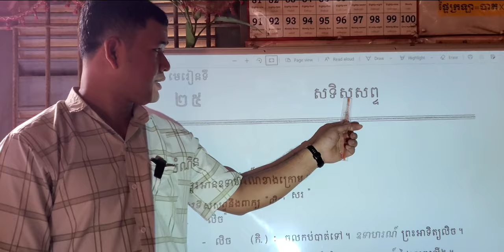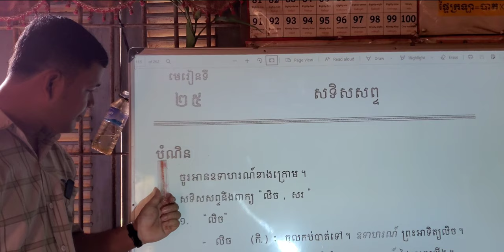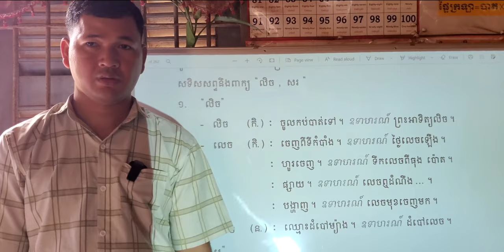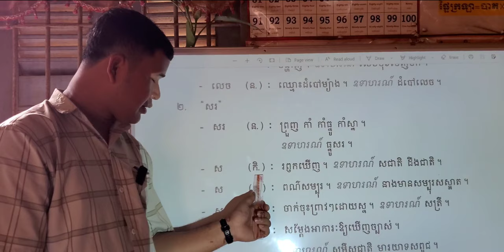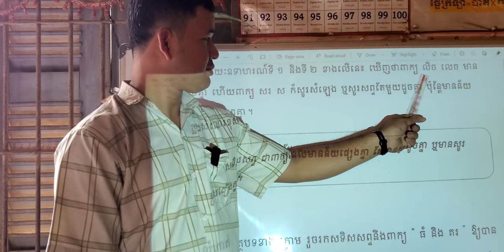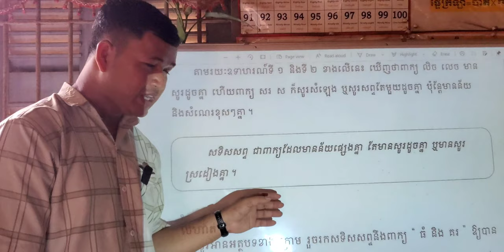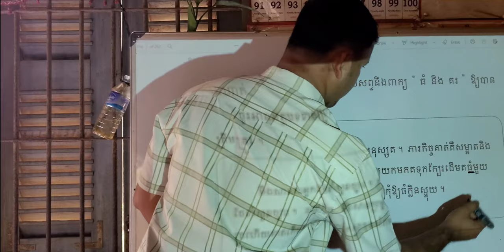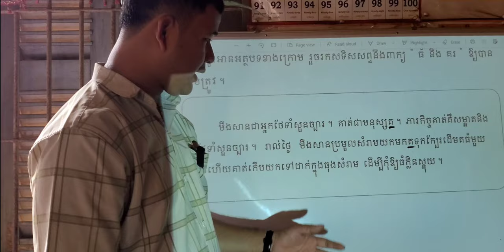មេរៀនទី២៥ សទិសសព្ទ ទំព័រ៨០-៨១ | As Review, Relearn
00:00  ចូលមេរៀនសទិសសព្ទ
04:04  អានពន្យល់ពីសទិសសព្ទនឹងពាក្យ«លិច សរ»
17:14  ហាត់លំហាត់  ទំព័រ៨១